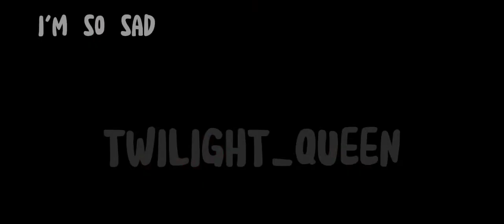I'm so happy!!